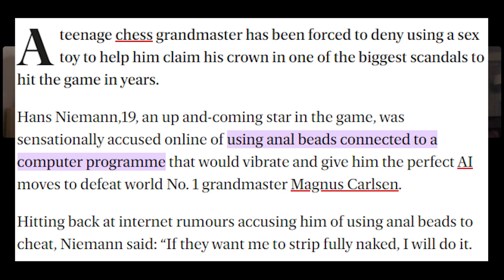New Cammack Highlights: E43 - An Explosion of Pine and Gore